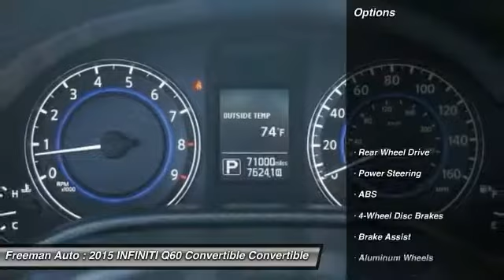2015 INFINITI Q60 Convertible Irving TX FM810408A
Freeman Auto
1840 E Airport Fwy

This outstanding example of a 2015 INFINITI Q60 Convertible Sport is offered by Freeman Mazda.This 2015 INFINITI Q60 Convertible comes with a CARFAX Buyback Guarantee, which means you can buy with certainty. Let a little sunshine in. Just drop the top of this INFINITI Q60 Convertible convertible and go.Pull up in the vehicle and the valet will want to parked on the front row. This INFINITI Q60 Convertible is the vehicle others dream to own. Don't miss your chance to make it your new ride.More information about the 2015 INFINITI Q60 Convertible:The Q60 is a mid-sized sports coupe offering plenty of style, luxury and performance at a reasonable enough price. Starting at around $41,000 the Q60 has low-slung good looks and a powerful V6 engine offering over 300 hp, which can be sent either to the rear or to all-four wheels. The Q60 can be compared to the BMW 4-series, Mercedes-Benz C-Class Coupe and Cadillac CTS Coupe.Interesting features of this model are available high-performance all-wheel drive system, responsive, balanced handling, Strong, sharply honed performance, plush new interior, and much-improved ride comfort